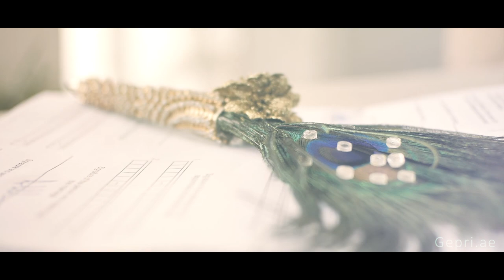Mujahed & Anwisha Nikkah/ Faisal Mosque/ Pakistani Wedding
We are offering 40% flat OFF on bookings from July 2018 - Nov 2018 and 30% flat OFF on bookings onwards Dec 2018 - April 2019, So hurry up & book your slots now!!!

We are Dubai based wedding videographers and photographers.